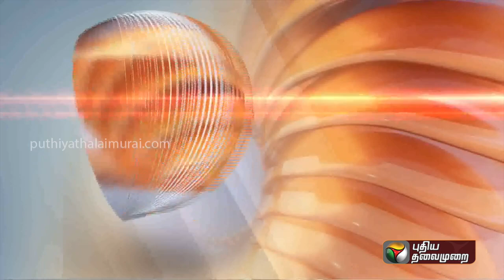BREAKING | தொடரும் லாக்-அப் மரணங்கள்... நெல்லையில் நடந்தது என்ன..? | PTT